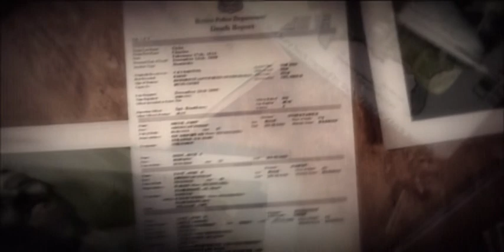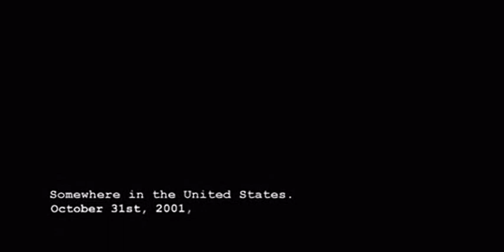Alone in the Dark - The New Nightmare all cutscenes - for the Playstation 2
00:00  a105_083
00:25  a111_122
01:05  A112_167
01:22  a120_072
01:32  a125_098
01:48  a125_099
01:58  a304_114
02:07  a404_116
02:15  a404_126
02:33  a410_121
02:50  a411_117
02:55  a411_118
02:58  a411_119
03:08  a411_120
03:17  a420_115
03:26  a820_103
03:43  a825_165
04:27  a902_104
04:32  a903_105
04:47  a904_148
05:04  c101_015
05:15  c105_022
05:32  c105_023
05:52  c114_025
05:59  c114_026
06:06  c128_028
06:25  c200_009
06:56  c205_013
07:01  c206_011
07:08  c210_010
07:14  c300_033
07:38  c302_034
07:44  c302_035
07:58  c503_046
08:48  c703_058
09:08  c801_045
09:22  c803_049
09:35  c808_052
09:42  c813_061
10:17  c825_057
10:22  Extro
12:16  intro
16:41  Select_A
16:44  Select_C
16:47  tr114b
16:51  TRAILER